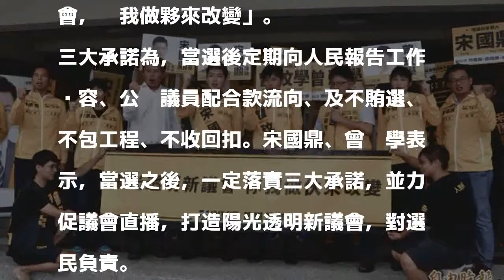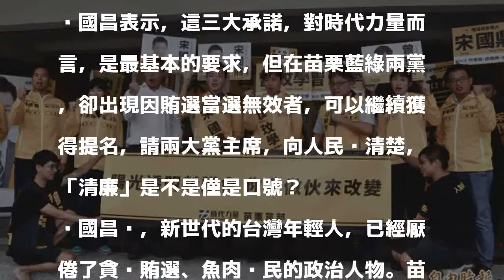時力2縣議員參選人登記 黃國昌力挺再度「濕背」秀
〔記者彭健禮／苗栗報導〕時代力量在下屆苗栗縣議員選舉，於第4選區（竹南、後龍、造橋）、第5選區（頭份、三灣、南庄）分別推出宋國鼎、曾玟學參選，2人今天早上執行黨主席黃國昌、苗栗黨部主委邱顯智等人陪同下，完成登記，並簽署三大承諾保證書，疾呼「陽光透明新議會，你我做夥來改變」。

發表評論評論如下。